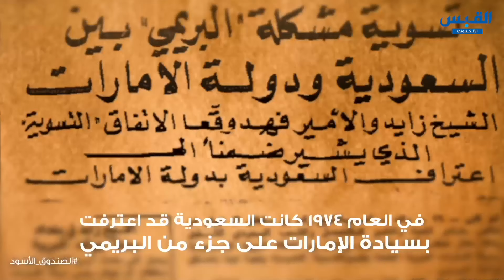أزمة البريمي الخليجية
تقديم
برنامج

في هذه السلسلة الجديدة من برنامج الصندوق_الأسود نستضيف الدكتور عبدالله_النفيسي لنفتح معه صندوقه الأسود لأول مرة في حديث مطول حول سيرته الذاتية.
في هذه السلسلة نستعرض أبرز الأحداث والمحطات التي عاصرها النفيسي بدء من التحاقه في كلية ڤكتوريا في مصر في الخمسينات مرورا بالدراسة الجامعية في الجامعة الأمريكية في بيروت في الستينات ثم الدراسات العليا في بريطانيا.
كما نستعرض أبرز الأحداث العربية والاقليمية مثل سقوط الملكية في مصر و حكم الضباط الأحرار مرورا بأحداث بيروت في الستينات و حادثة جهيمان و رسالة الدكتوراة حول الشيعة في العراق و فترة ترأسه لقسم العلوم السياسية في جامعة الكويت.
كما نتطرق الى كواليس الكتاب الذي أصدره "الكويت والرأي الآخر" والذي أدى الى سحب جواز سفره ثم نجاحه في الحصول على عضوية مجلس الأمة الكويتي.
كما سنسلط الضوء على مواقفه السابقة تجاه إيران و
الاخوان المسلمين.

البرنامج سيعرض ابتداء من ١٢ سبتمبر على موقع القبس الالكتروني و القبس يوتيوب ومن ثم يبث على موقع قناة المحور الالكترونية.

2019

تويتر: ammartaqi
الانستغرام: ammar_taqi